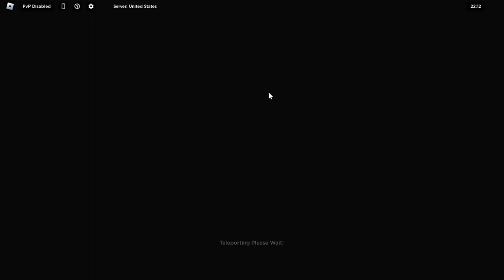KITA LIBURAN NAIK MOBIL BARU MENUJU BANDARA! PULANG KAMPUNG (CDID) - Roblox Indonesia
Nama Game: Car Driving Indonesia
Nama Roblox: bogengsip21
Makasih banyak Buat Yang Sudah Mampir Ke Channel Angga Prayoga Dan